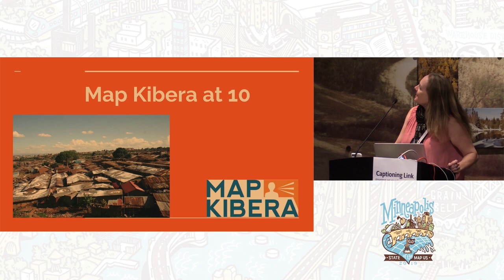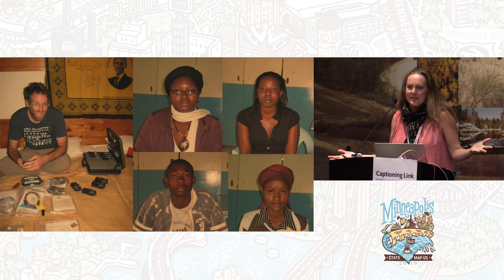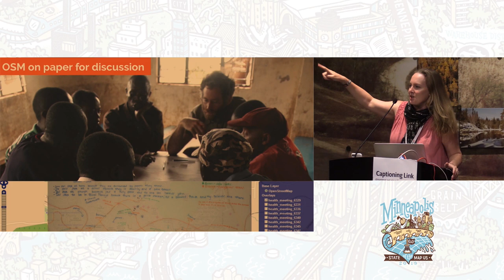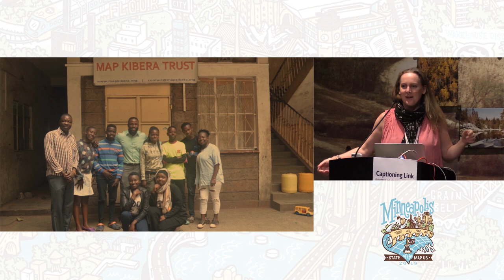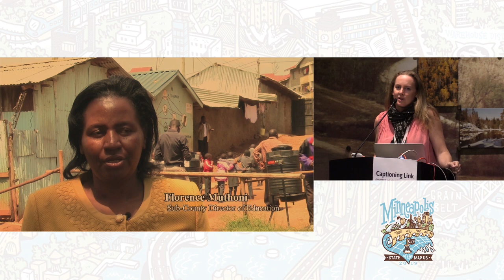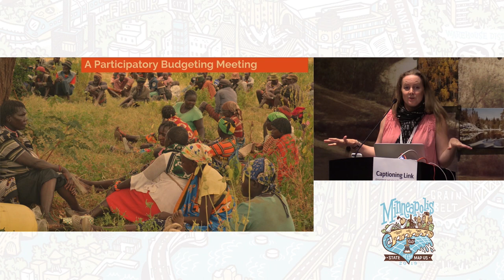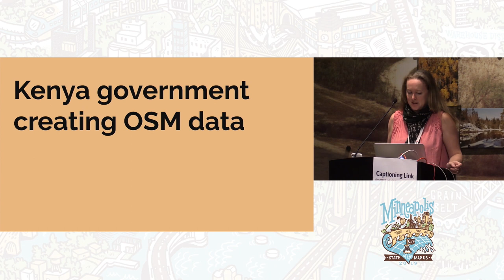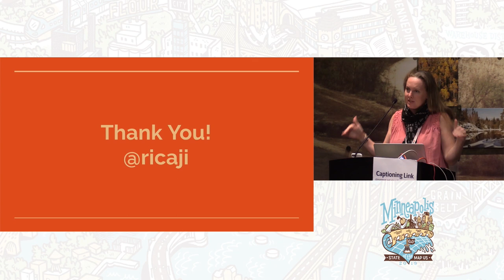10 Years of Map Kibera - Erica Hagen